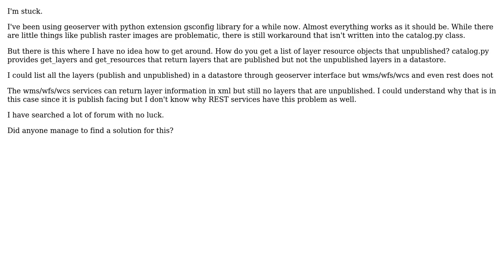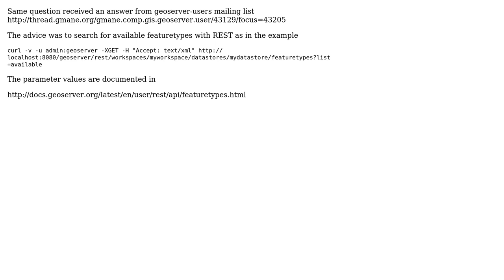GIS: How to get layer list of layers that are published?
With thanks & praise to God, and with thanks to the many people who have made this project possible! | Content (except music & images) licensed under CC BY-SA | Music | Images & others | With thanks to user user30184 user swap0 user Leasye and the Stack Exchange Network Trademarks are property of their respective owners. You are responsible for your own actions.